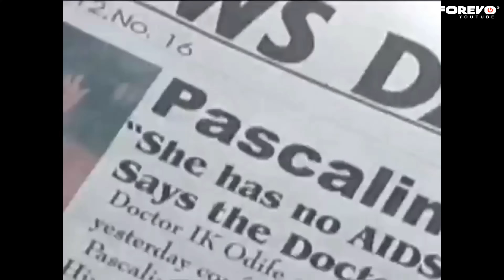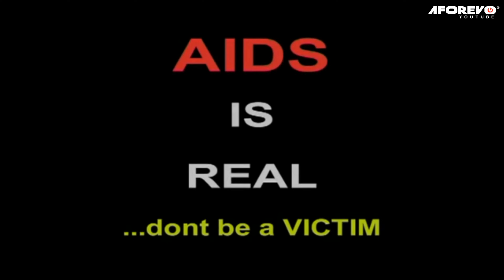A TRUE LIFE STORY That Will Motivate You Not To Stop Praying OMOTOLA JALADE - A Nigerian Movie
This Nigerian movie is about Paschaline (Omotola . J. Ekeinde) who is a very pretty woman who grew up in the village, very timid in nature but was fortunate to meet and marry Smart ( Emeka Enyiocha) who took her to the city and turned her life around.

A Nigerian Movie Starring:  Omotola Jalade Ekeinde